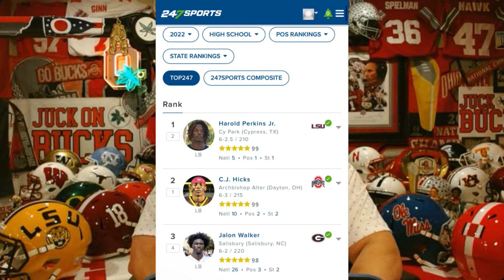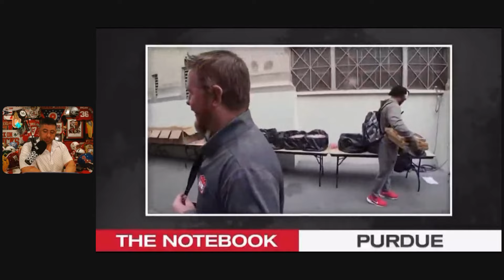"THEY NEED TO PUT ME ON THE EFFING EDGE". OHIO STATE'S CJ HICKS MAKES HIS OPINION KNOWN.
-Many have thought Ohio State LB CJ HICKS may be better suited on the edge. The 3rd year player has struggled at LB but shown some promise at pass rushing. Does it make sense from a roster perspective? What does Ryan Day think? What does Hicks think? All the answers lie within this episode of Juck On Bucks!
JUCK ON BUCKS MERCH at COLUMBUS APPAREL CO.